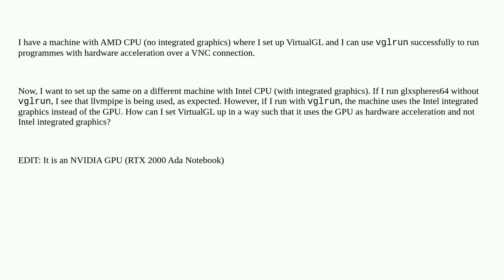VirtualGL: How to select different device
A special thanks goes out to the awesome community

  gpu remote-desktop intel-graphics nvidia ubuntu